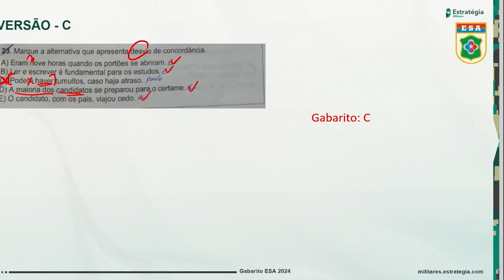Questão 23 (Português) - Gabarito ESA 2024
📚 Confira  Questão 23 (Português) - Gabarito ESA 2024